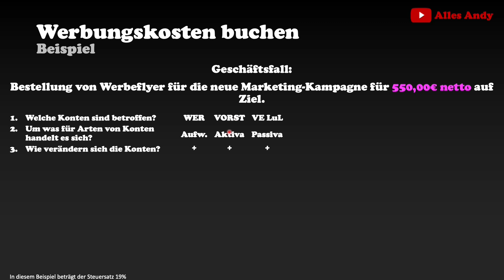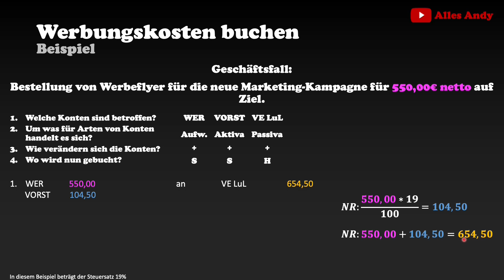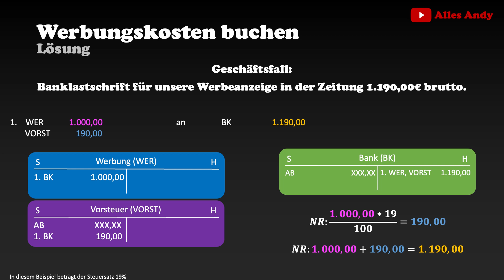Werbungskosten buchen Beispiel erklärt - Werbeaufwand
📗 Der präzise Abschlussprüfungstrainer mit Probeklausuren und Erklärvideos für eine top Note!

buchen Die Produkte, die ich tagtäglich verwende und mir meinen Alltag versüßen